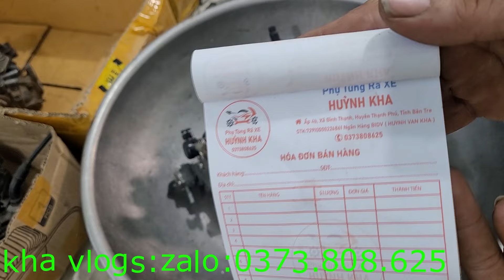12/4 đủ loại bình xăng zin rả xe nhật// dream thái// cub 90//70//50// wave anlpha//wave s110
12/4 đủ loại bình xăng zin rả xe nhật// dream thái// cub 90//70//50// wave anlpha//wave s110